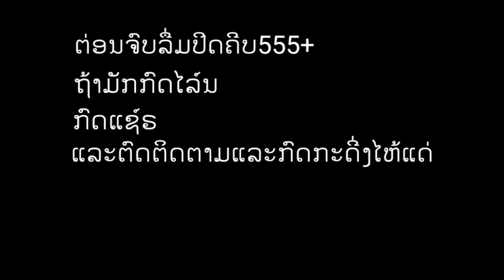ໄປເຮັດບູນຢູ່ວັດສີເມື່ອງນະຄອນຫລວງວຽງຈັນ ไปทำบุญที่วัดศรี​เหมือง​เวียงจันทน์​ R Tong Shuai Ger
ໄປເຮັດບູນຢູວັດສີເມືອງຢູນະຄອນຫລວງວຽງຈັນ
ไปทำบุญวัดศรีเมืองที่นครหลวงเวียงจันทน์​